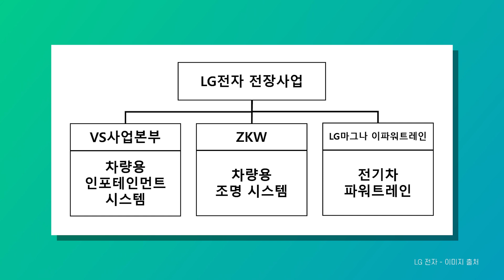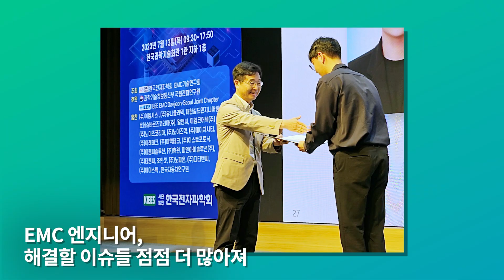혁신포커스_7월 월간 브리핑 "증가하는 전자파 간섭(EMI) 문제, 발전하는 패키징 해법"